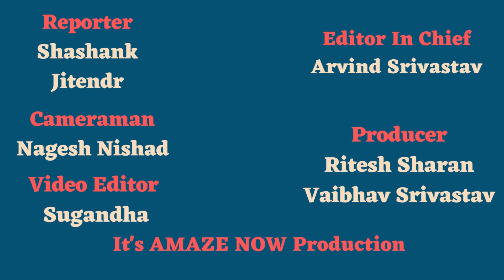लापरवाही या हादसा ??? झारखंडी मंदिर की दीवार गिरी, मजदूर की मौत